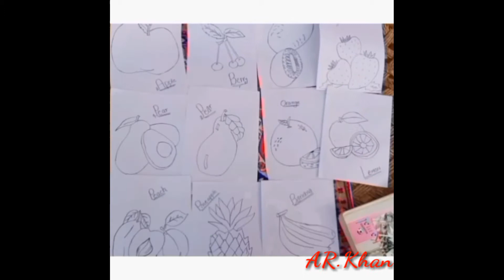Play Group activity 🎶📚Khyber Grammar School & College 🏫 D.I.Khan. 👍| AR.Khan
Play Group activity 🎶📚Khyber Grammar School & College 🏫 D.I.Khan. 👍l AR.Khan